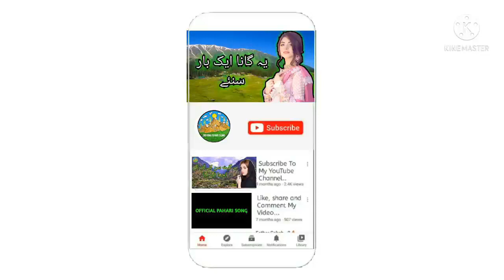New Pahari Song 2021 Pahari Geet Kashmiri Pahari Song Pahari Mahiya II Official Pahari Song II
New Beautiful Pahari Song Pahari Geet II Official Pahari Song II

New Pahari Song: New Pahari geet bait song Official Pahari Song

New Pahari Song: New Pahari Bait Geet Pahari Video geet Official pahari song
Video editor : officialpaharisong
Singer :

⚠️ Important Notice : If Anyone Besides The Owner Of This Song Or Singer.  Try To Give Our Channel Fake Strike Or Claim. I Will Counter It Back. I Will Not Hesitate On Giving Counter Notification. It Doesn't Mean That If You Have Uploaded This Song On Your Channel Or Etc. You Don't Have The Rights To Strike On Anyone Channel . Be Careful !

Search Requires:

 •  Pahari song
 •  Pahari geet
 •  Pahari video
 •  Gojri Song
 •  Pahari mahiye
 •  Pahari Gojri song
 •  Kashmir song
 •  Full HD song video
 •  Official pahari song
 •  Kashmiri Pahari Geet
 •  Kashmiri Pahari Song
 •  Pahari Mahiya
 •  Pahari Bait
 • Pahari Official
 • Pahari Gaane
 • Pahari Gane
 • Pahari Mahiya Kashmir